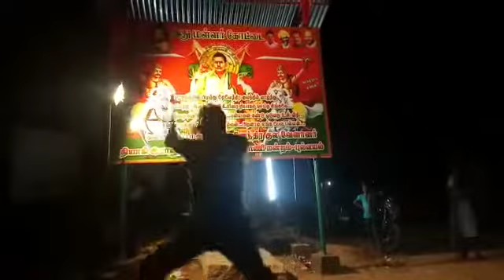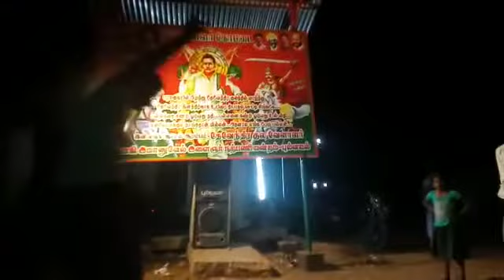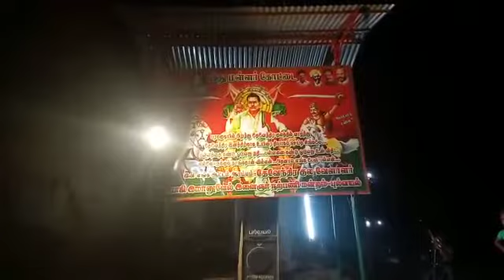Anbu autios pulvayal